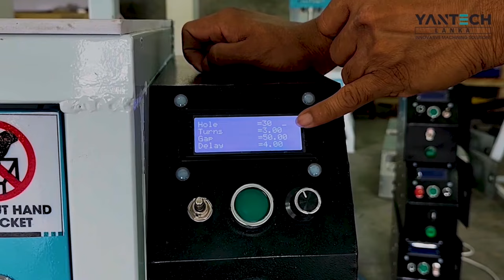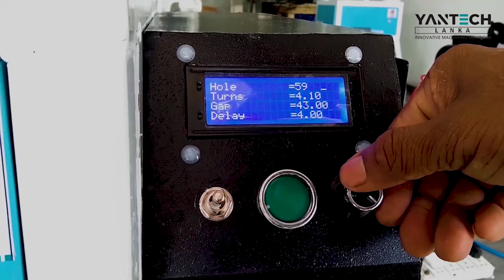Yantech lanka String hopper's machine / ඉඳිආප්ප මැසිම / Indiappa machine / Made in sri lanka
pleas contact
Niroshan

• String Hoppers 6nozzel , 9 nozzle available ,
• String Hoppers Diameter can change from Display ,
• Production capacity depending on size of product,
• CNC technology and pneumatic system,
• Powered by Yantech Lanka controller system,
• 230v/ 250w, AC
• Pneumatic system,
• Recommended 10bar 100L air compressor,
• Powder coated Mild steel frame,
• Food touch aria 304 Stainless steel
• Size 900mm x 600mm x Height 1500mm
• 60Kg weight